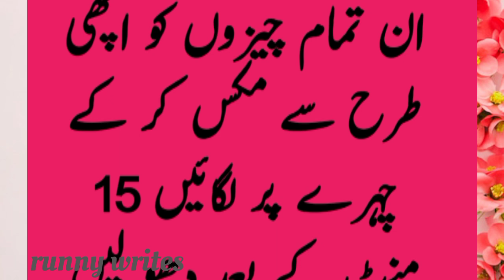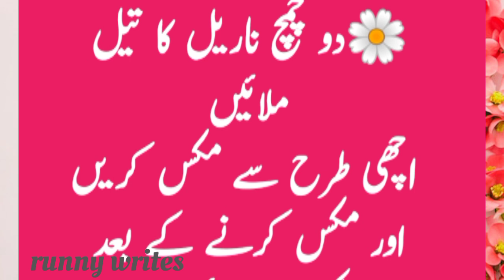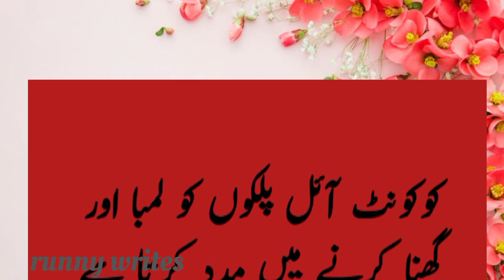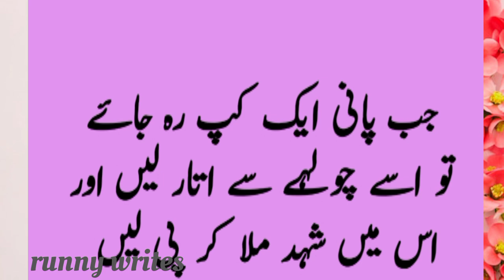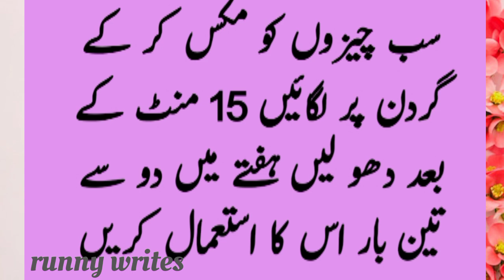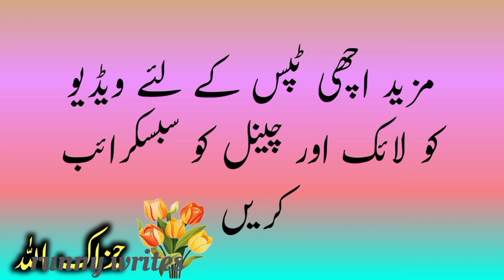Eid Beauty Tips|Tips for weightloss,face glow,pink lips,shiny hair